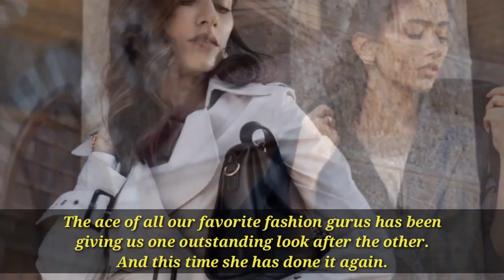Syra Yousuf Steps Out Like A Boss Woman Pictures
The gorgeous Syra Yousuf has always outdone herself and impressed fans beyond comprehension. The ace of all our favorite fashion gurus has been giving us one outstanding look after the other. And this time she has done it again.

The Chalay Thay Sath actress recently posted stunning pictures from a shoot for West by Sapphire. She is stepping in like a boss and left her fans in awe with her gracefulness. Have a look at some of her hot clicks,